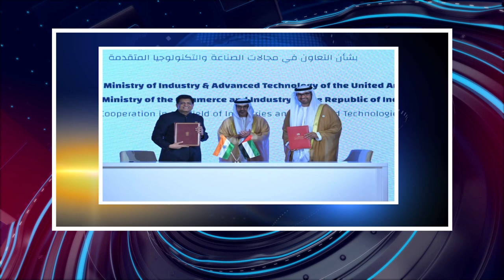பொதிகை இரவு 8 மணி எக்ஸ்பிரஸ் செய்திகள் [5.10.2023]